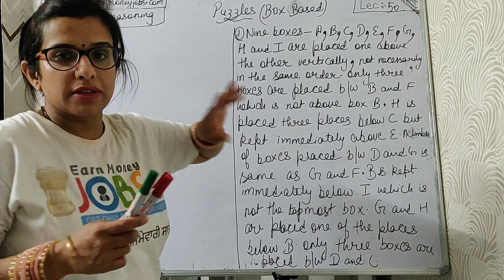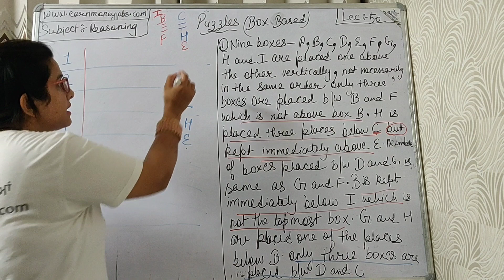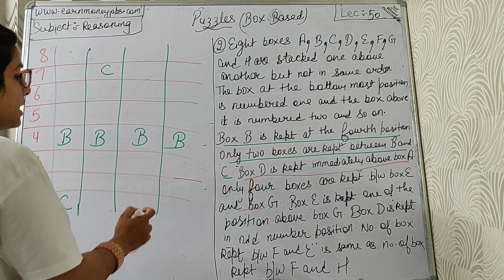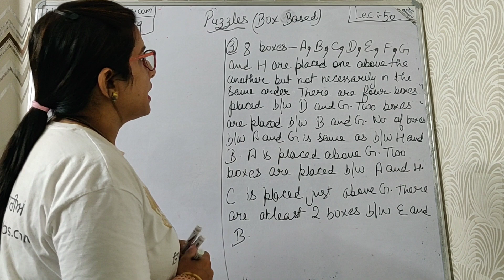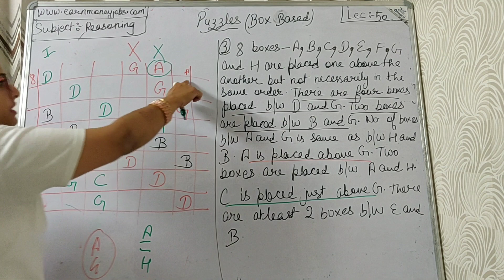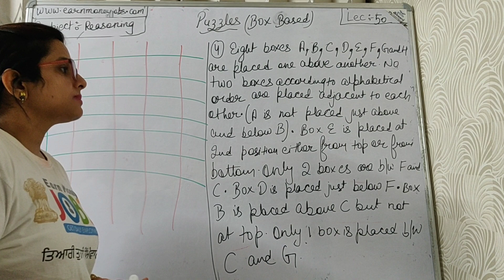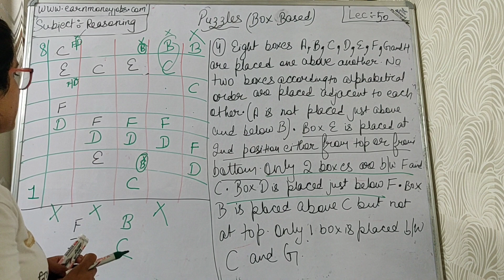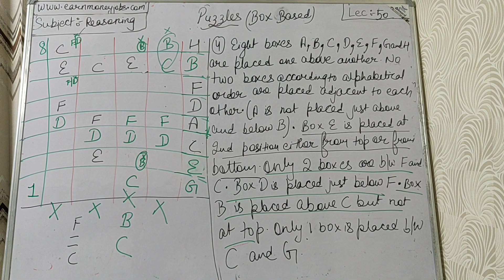Reasoning Complete Special Course|Puzzle Part- 03| (ਪੰਜਾਬੀ ਵਿੱਚ)|For Punjab Govt Exams |ਕਲਾਸ- 50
Reasoning short tricks in hindi | Reasoning top questions| Reasoning complete lectures | Best Reasoning Videos| Reasoning Tricks in Hindi| Reasoning for Punjab govt exams | Reasoning for banking|  Reasoning Syllabus|
Reasoning Tricks in English| Reasoning Analogy | Reasoning Playlist| Reasoning marathon class| Reasoning classes wifistudy|
Reasoning | Complete Reasoning for govt exams| Patwari Reasoning| Punjab police Reasoning| Reasoning Complete courses| Reasoning Mock Test|.

1- Download Punjab 110+ Previous Year Exam Question Papers

4- Computer Special Notes Download For Punjab Exams.

7- Download Pspcl Ldc Clerk Previous Year Question Papers

8- Agriculture Special Notes For Punjab Patwari.

9- Account Special Notes for Punjab Patwari.

14-  Download Ravi Font Typing Learning Book.